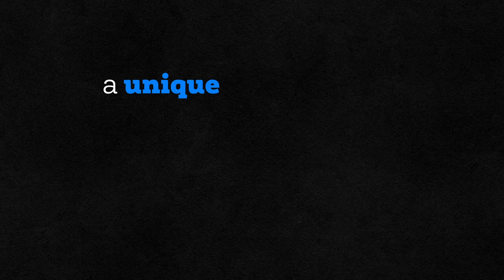Renaissance 2.0 - Genesis Collection auction artist: James Mulligan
On July 10 at 10pm UTC, Renaissance 2.0, a new art project under EZ NFT (a division of EZ365), is launching – via our Genesis Collection auction.

We've partnered with 5 amazing artists - asking them to reimagine the Marilyn Monroe edition prints from Andy Warhol’s Sunday B. Morning Collection.

Meet James Mulligan, one of the five artists participating in this collection. For more information about James or about the auction, please